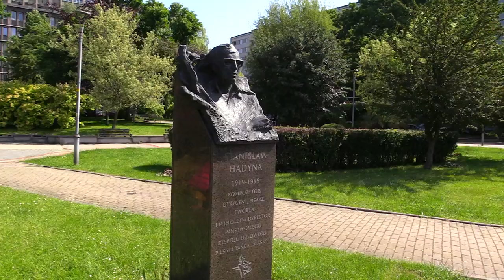W Katowicach stanie popiersie Franciszka Pieczki 13.06.2023